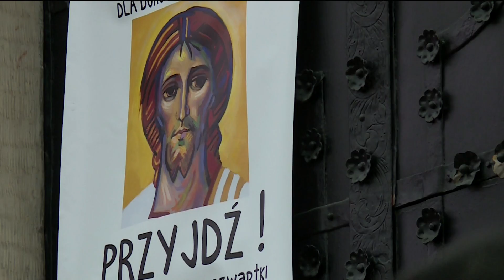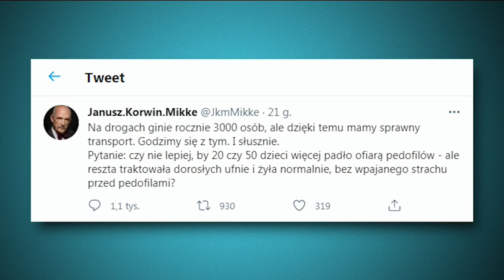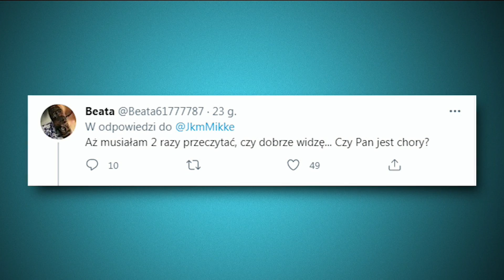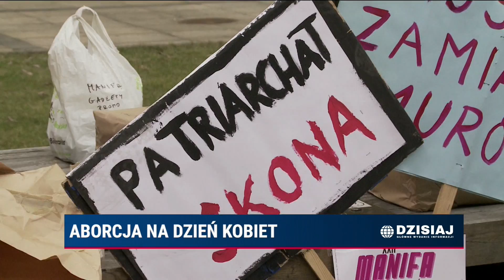Dzisiaj Informacje TV Republika 07.03.2021